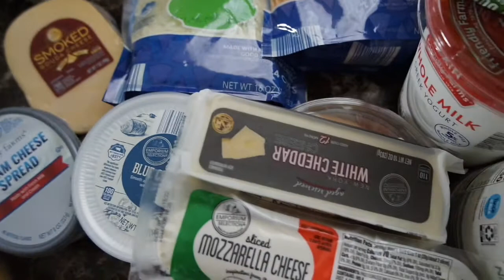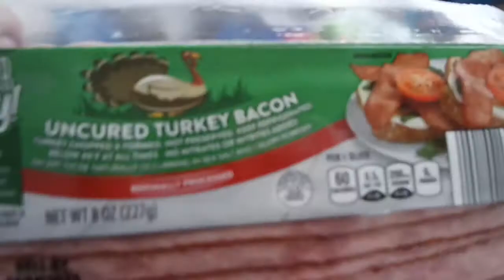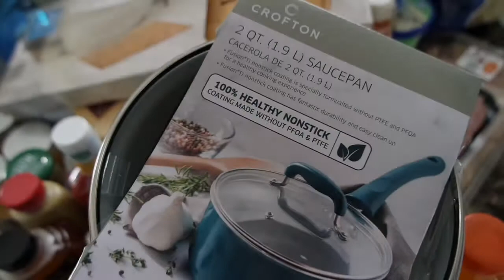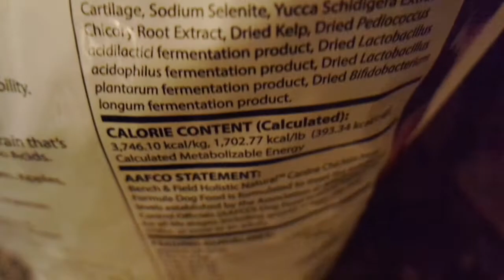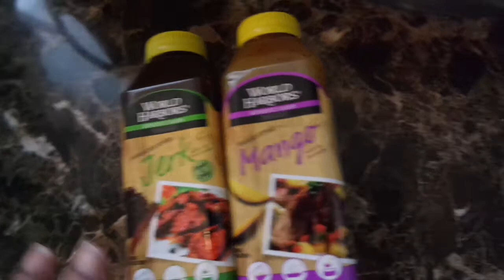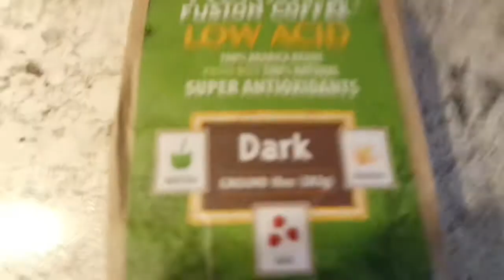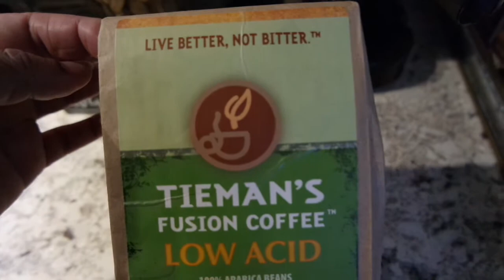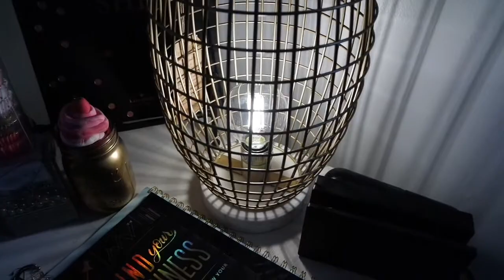PIECES OF TIFFANY VLOGS #7| ALDI'S| FARMER'S MARKET| TRADER JOE'S| HOME GOODS| FRENCH PARIS BAKERY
Hey Ya'll,
Hang out with me while I grocery shop and chill out at home. my life is not that adventurous LOL. but hope you're enjoying vlogs.

 Thank you, appreciate you!
Xo Tiff,

TIEMAN'S COFFEE LOW ACID